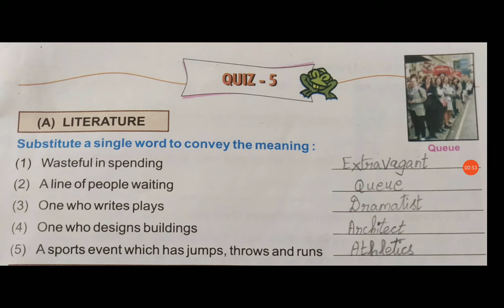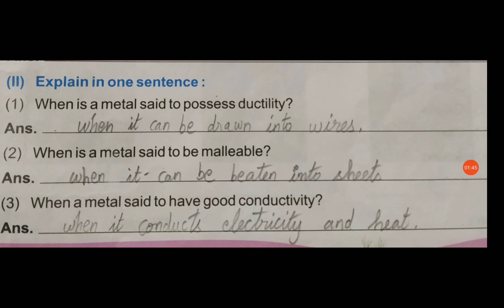6th GK - Quiz 5 Revision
Revision of Quiz 5 from 6th GK